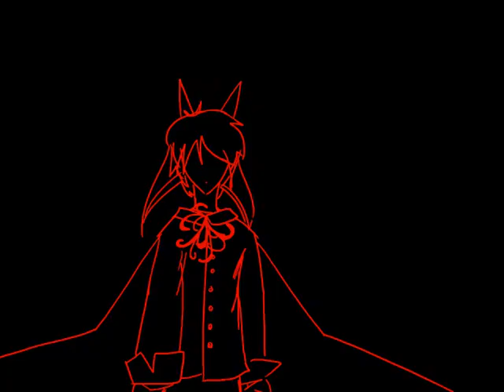dreams meme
(this animation also errored many time when i tried to export it for unknown reason.)

so, the backstory:
this dragon magicer with red and black hair calls himself Lycoris Radiata (that's really not his name). he and Irt (another dragon magicer) were close childhood friends. they remained good friends until once they met a girl named Hiss. and they both liked her, but Hiss only liked Irt.
so Lycoris went insane yandere and killed Irt, and he later also killed Hiss when she rejected him. then he was wanted for murder.
after a while of running away, he was caught and attacked by a pack of hell bounds (dog like creatures used by the police) and he was on the edge of dying. then someone helped him...

(just noting, Lycoris wasn't color coded like this before he went yandere)

original meme: ??? not by me anyway. (the name is in korean, and i can't type korean. i can't find any links as well.)
song: Dreams by Neru
program: Adobe Animate CC 2019